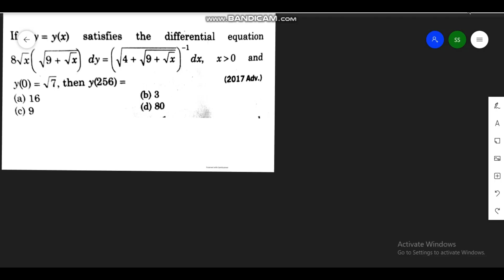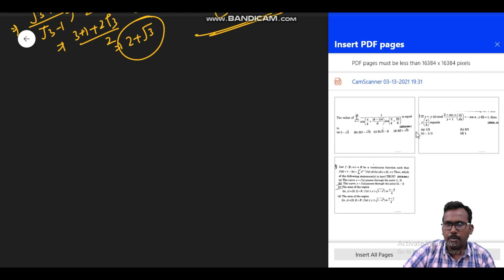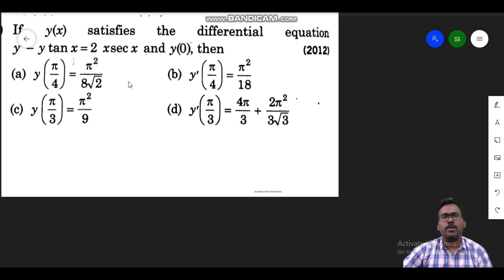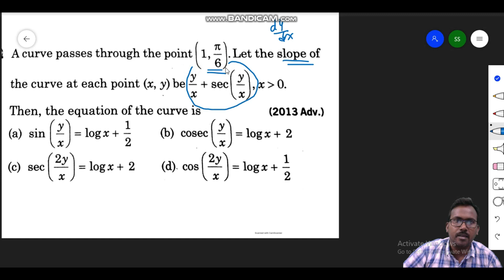Differential Equations | Expected questions for Jee 2021 mains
jee advanced 2021,advanced 2021,jee advanced problem , iit jee 2021,advanced problem of complex numbers, mathsidea,
passage type problems,integer type problems,matrix match problems,complex number advanced problems,